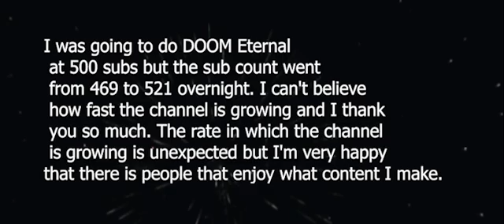Thank you so much for 500 Subscribers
This is just a short thank you, that's it.